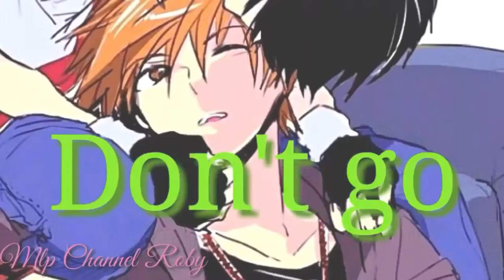❝One In A Million❞ | Yaoi Collab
▼¡Info!▼

『Stuff About The Video』
Artist: Breathe Electric
Program: Cute CUT Pro
Media: Pokémon Origins ; Inazuma Eleven
Character/Ship: Red × Green ; Mark × Axel

『Credits』
Nightcore: -